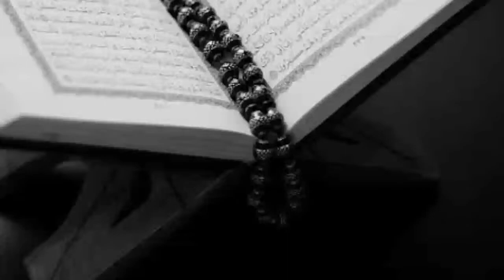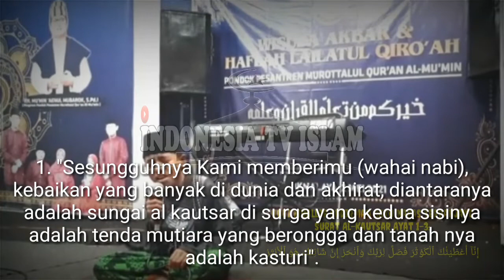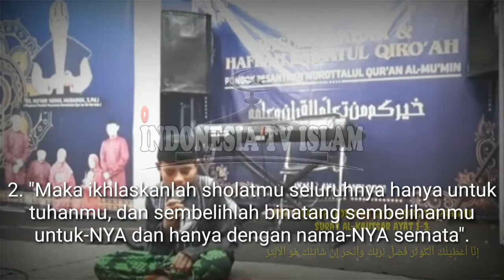Qori Muallaf sudirman satu tarikan nafas terpanjang || AL-KAUTSAR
SATU TARIKAN NAFAS TERPANJANG.!! Qori Muallaf sudirman satu tarikan nafas terpanjang || AL-KAUTSAR

Assalamualaikum wa rohmatullohi wa barokatuh

Sahabat beriman

Sudahkah hari ini kita bersyukur kepada Allah, dengan salah bukti kita menjalankan ibadah sholat lima waktu.

Allah berfirman dalam Al-qur'an Surat Al-Kautsar Ayat 1-3:

إِنَّآ أَعْطَيْنَٰكَ ٱلْكَوْثَرَ فَصَلِّ لِرَبِّكَ وَٱنْحَرْ إِنَّ شَانِئَكَ هُوَ ٱلْأَبْتَرُ

Yang Artinya:

1-Sesungguhnya Kami telah memberikan kepadamu nikmat yang banyak.

2-Maka dirikanlah sholat karena Tuhanmu; dan berkorbanlah.

3-Sesungguhnya orang-orang yang membenci kamu dialah yang terputus.

Tafsir Al-Muyassar / Kementerian Agama Saudi Arabia, menjelaskan:

1-"Sesungguhnya Kami memberimu (wahai nabi), kebaikan yang banyak di dunia dan akhirat, diantaranya adalah sungai al kautsar di surga yang kedua sisinya adalah tenda mutiara yang berongga dan tanah nya adalah kasturi".

2. "Maka ikhlaskanlah shalatmu seluruhnya hanya untuk tuhanmu, dan sembelihlah binatang sembelihanmu untuk-NYA dan hanya dengan nama-NYA semata".

3. "Sesungguhnya orang yang membencimu dan membenci apa yang kamu bawa, dari hidayah dan cahaya, adalah orang yang tidak meninggalkan jejak kebaikan, terputus dari segala kebaikan".

Wallahualam bissawab,,,

CATATAN: JUDUL HASIL DARI KESIMPULAN ISI MATERI. VIDEO, THUMBNAIL, DAN GAMBAR HANYALAH ILUSTRASI

- gambar/template video: seacrhgoogle, googleimags/pixellab
- thumbnail: captureKM/pixellab

☝Sebagai tanda menghargai sesama creator, saya mencantumkan sumbernya diatas, TERIMAKASIH

⚠ Monetize eligible cover videos Creators participating in the YouTube Partner Program can share revenue from eligible cover song videos on YouTube, once the video is claimed by a music publisher owner. You will earn revenue for this video which is calculated on a prorated basis, and Please note that both new and old video uploads can qualify.

⚠ I comply with YouTube channel monetization policies and Some things that can be monetized (including but not limited to):
- Use clips to provide critical reviews.
- The scene of a movie whose dialogue or voiceover you have changed.
- Sports tournament replay containing your explanation of the special tricks used by competitors to win (or result in defeat).
- The reaction video contains your comments on the original video.
- Record the work of other creators that you have edited by adding a storyline or comments.

⚠ Creative Commons Creative Commons licenses provide a standard way for content creators to give permission for others to use their work.